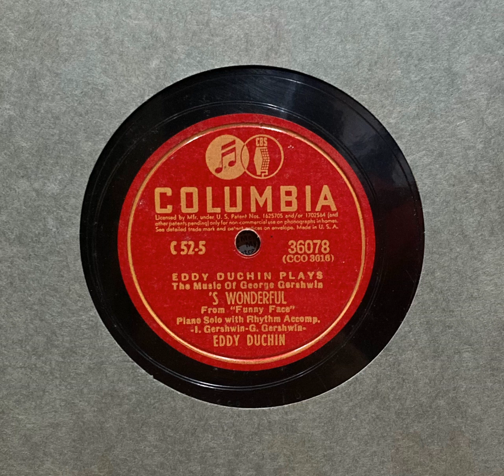‘S Wonderful - Eddy Duchin, 1944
From the play “Funny Face”, please Enjoy!